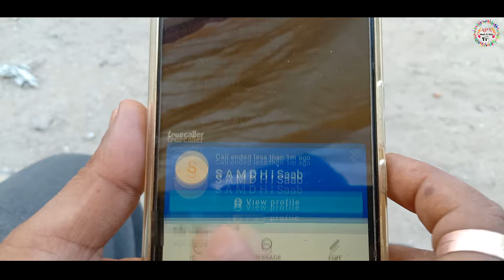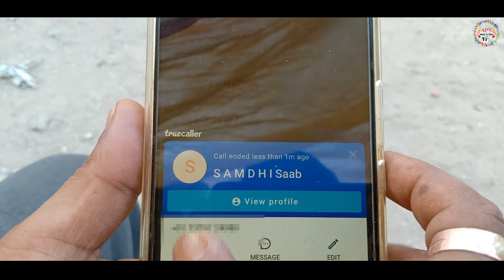एक किसान की सच्ची दास्तान | फोन करें समधी |फसलें भईं चौपट | बुंदेलखंडी गीत |अर्जुन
फोन करें समधी पक्यात तौ ल्याओ |फसलें भईं चौपट | बुंदेलखंडी गीत |अर्जुन रायकवार

Song- Phone kare Samdhi
Singer-Arjun Raikwar
Music & Lyrics -Arjun-Pavan
Star cast-Arjun Raikwar (as kishan)
                -Rakesh Vishwakarma (as Samdhi)
Video & Editing -Pavan Raikwar